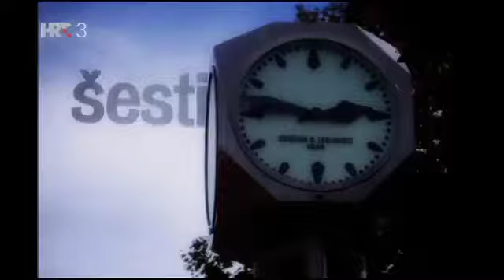PETI DAN, Poticanje čitanja Oktobarska revolucija Davor Rostuhar 10.11. 2017.